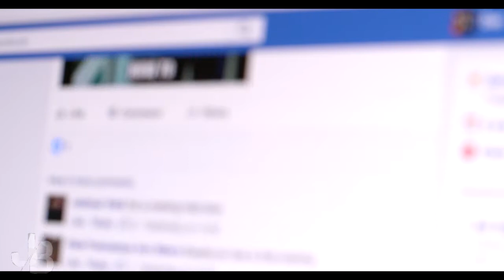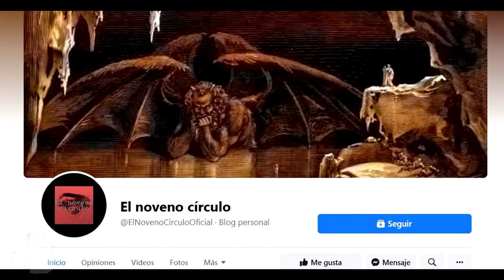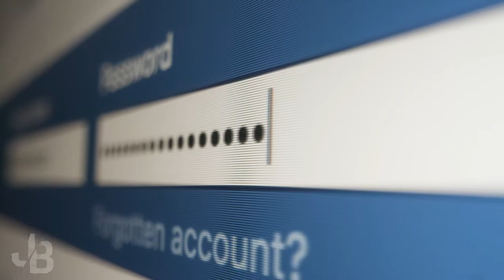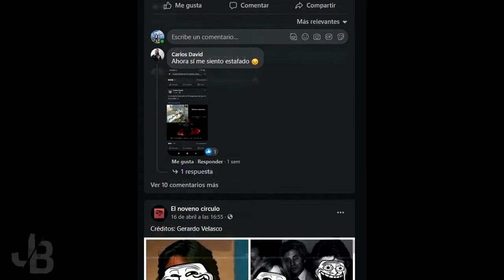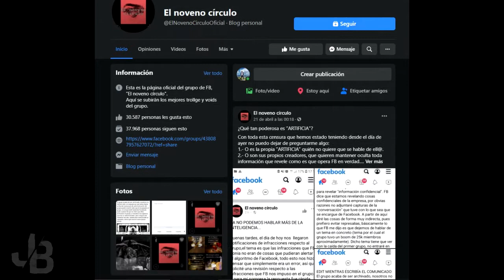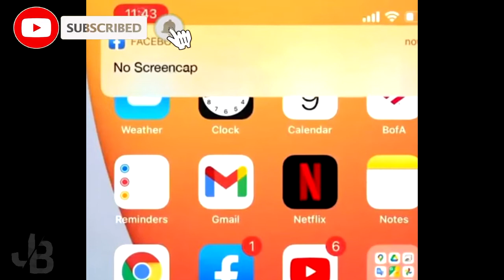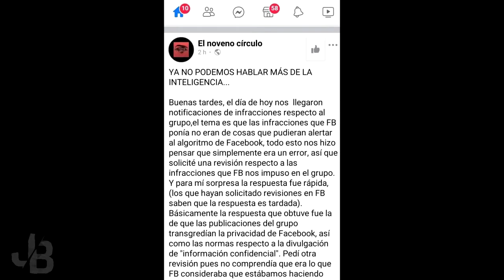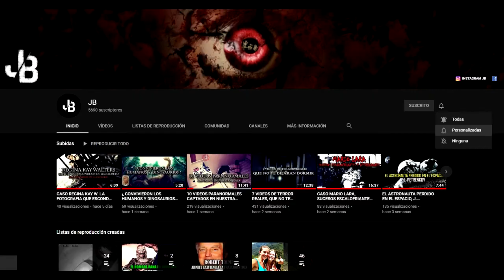EL ATERRADOR ROSTRO DE LA INTELIGENCIA ARTIFICIAL DE FACEBOOK / LAS REDES SOCIALES NOS ESPIAN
¿Te ha pasado que Facebook te ha mostrado objetos o artículos que estás hablando sin la necesidad de buscarlo por tu propia cuenta?